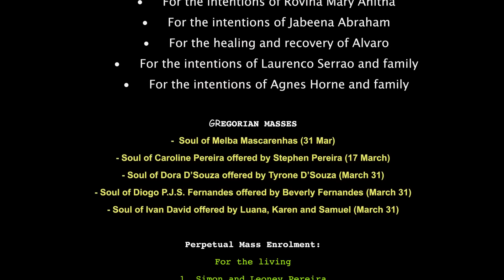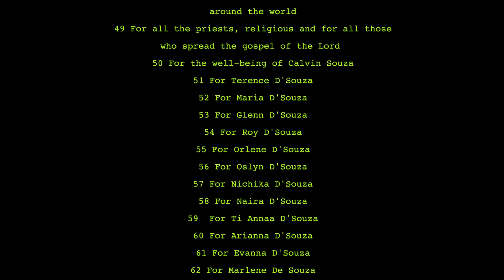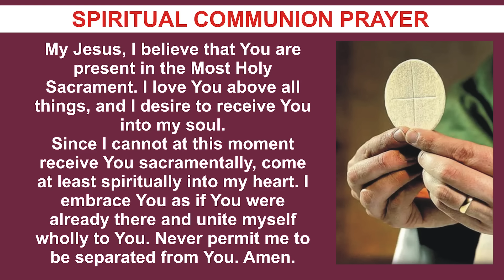SUNDAY HOLY MASS | 3 MARCH 2024 | THIRD SUNDAY IN LENT B(II)